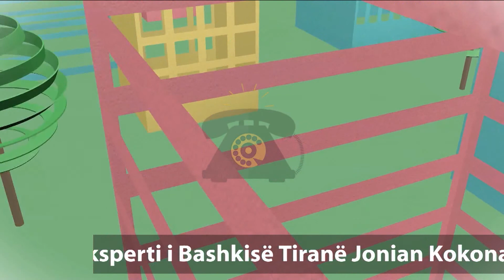REPORT TV, KENDI I EKSPERTIT ADMINISTRATORI IM PUNTATA X